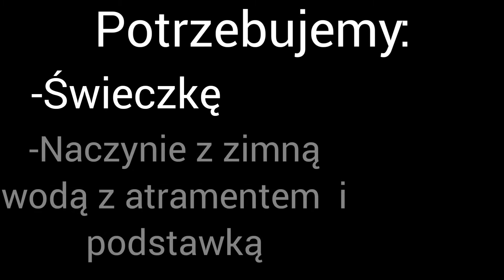Doświadczenie z zjawiskiem konwekcji [Komin Konwekcyjny]